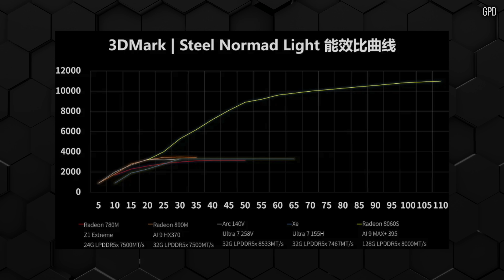Zen 6? RDNA 5? What Should We Hope For With Steam Deck 2?